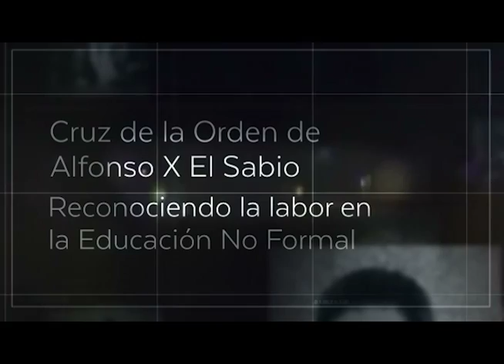JULIO DEL VALLE LOBO DE PLATA